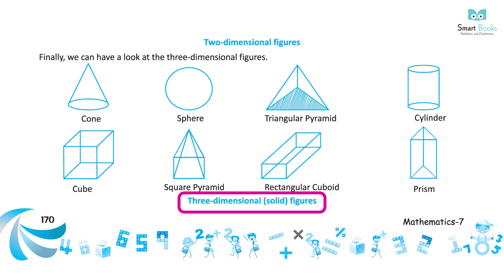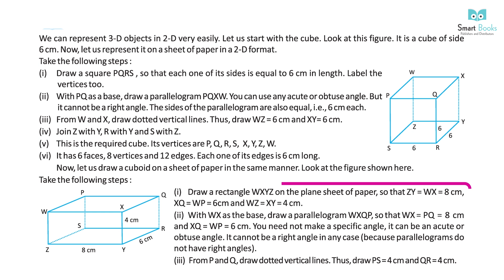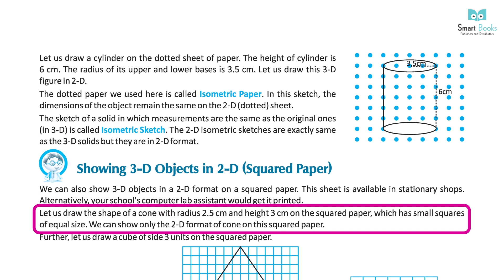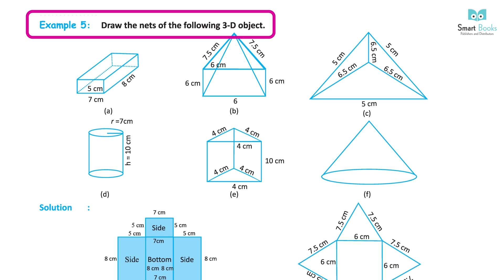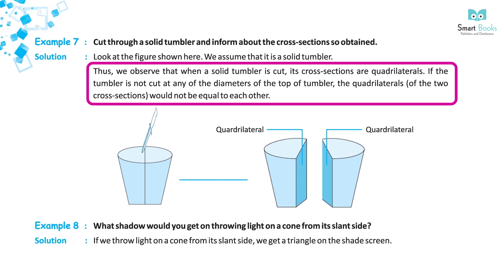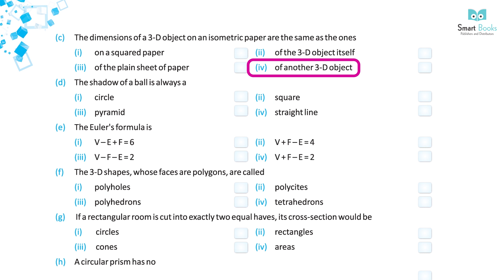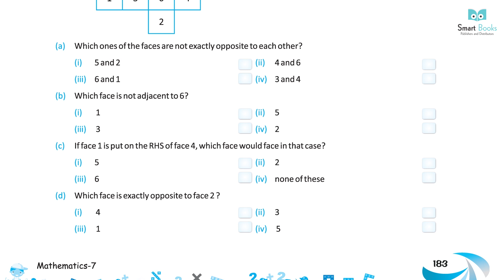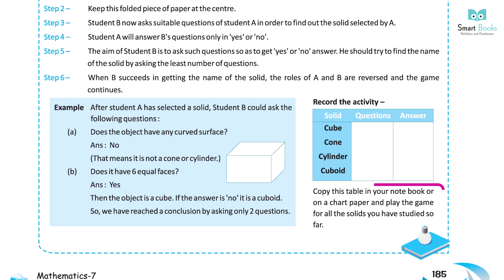Class 7 Maths | Chapter 12: Representing 3-D in 2-D | Smart Books Publishers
Welcome to Smart Books Publishers! 📚✨

Explore Chapter 12 of Class 7 Maths with our video on "Representing 3-D in 2-D." This video covers techniques for visualizing and representing three-dimensional objects in two-dimensional formats.

Chapter Highlights:

Understanding 3-D shapes and their 2-D representations
Techniques and examples of drawing 3-D objects
Interactive and visual explanations
Why Watch Our Videos:

Engaging content tailored for Class 7 students
Enhances spatial understanding and drawing skills
Ideal for classroom use and home practice
Don’t forget to:

Happy Learning with Smart Books Publishers! 🌟